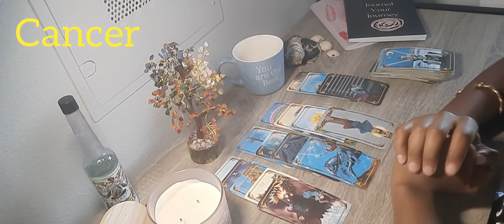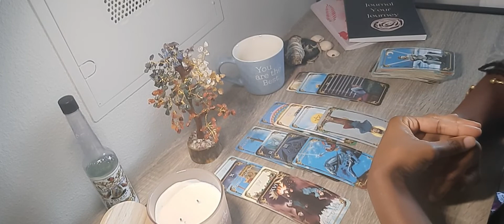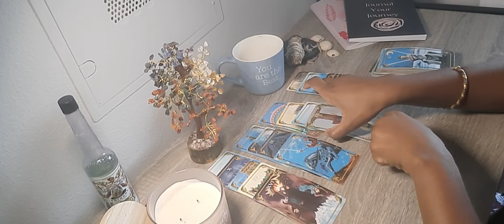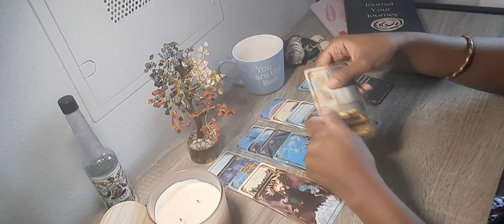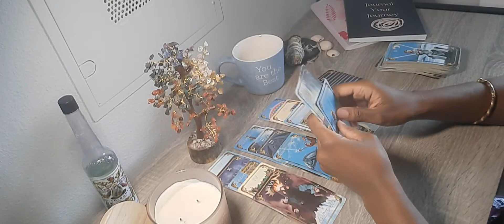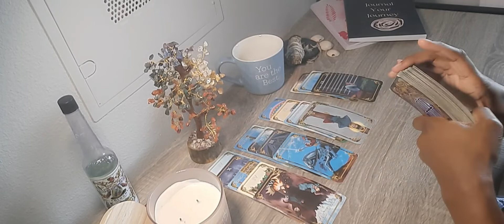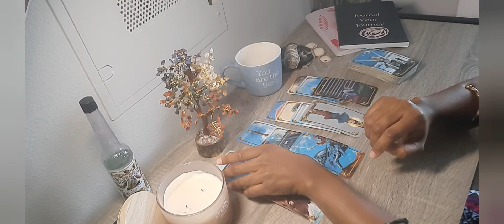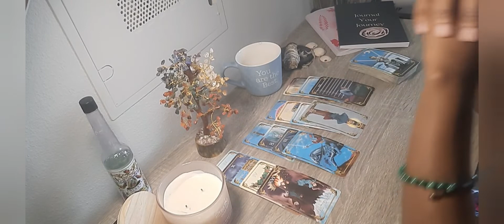Cancer Monthly Health Reading| September, 2022.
Welcome to your monthly health reading.

Journal your journey with my journals: